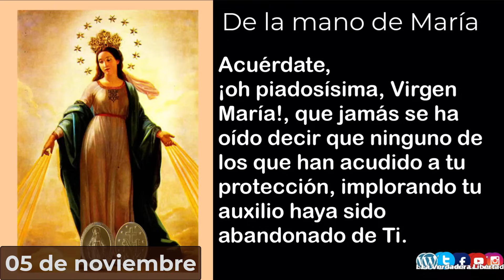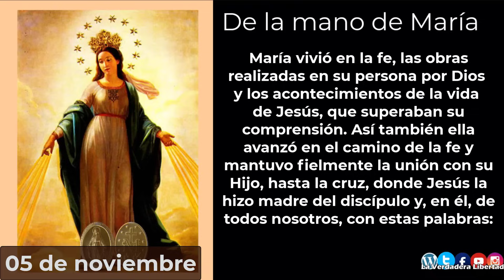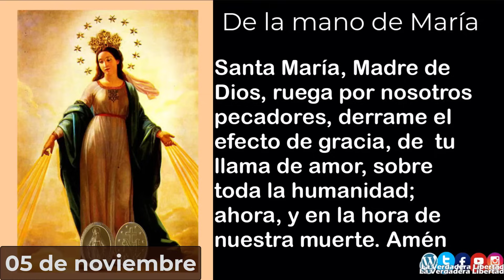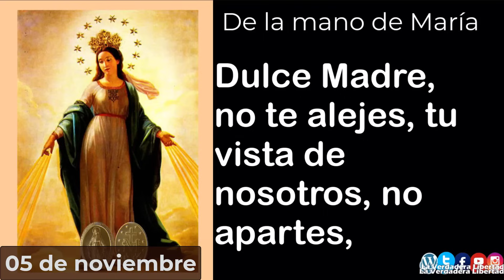De la mano de María 🙏05 de noviembre (meditaciones del padre Alfonso Milagro y las 3 Ave María🕊️)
5 minutos con María, un año de meditaciones del padre Alfonso Milagro

05 de Noviembre

Los Padres de la Iglesia nos dicen: que la Virgen María concibió al Señor, por la fe en su corazón antes que en sus entrañas
Su maternidad tiene sentido por la fe y su entrega al plan de Dios.

En su vida acogió también las palabras de su Hijo, que anunció un Reino superior a los lazos de la carne, y de la sangre y declaró: “dichosos” a los que, como ella, escuchan la Palabra de Dios y la practican (Lc 11, 27-28).

María vivió en la fe, las obras realizadas en su persona por Dios y los acontecimientos de la vida de Jesús, que superaban su comprensión. Así también ella avanzó en el camino de la fe y mantuvo fielmente la unión con su Hijo, hasta la cruz, donde Jesús la hizo madre del discípulo y, en él, de todos nosotros, con estas palabras:
 “Mujer, aquí tienes a tu hijo”
 (Jn 19,26).*Nuestra Señora de la fe, aumenta nuestra fe y nuestra docilidad, al plan de Dios, sobre todo, cuando aparece la cruz.